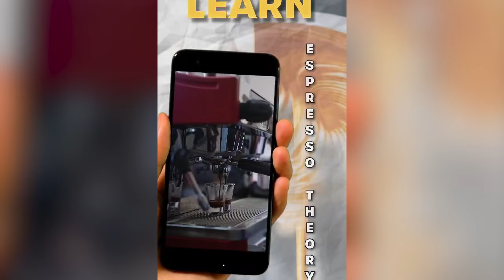GNLF leader welcomes Gurung move to support BJP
विमल गुरुङको निर्णयलाई स्वागत गर्छौँ : सन्दिप लिम्बु